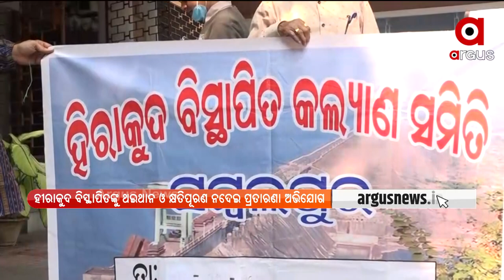ହୀରାକୁଦ ବିସ୍ଥାପିତଙ୍କୁ ଥଇଥାନ ଓ କ୍ଷତିପୂରଣ ନଦେଇ ପ୍ରତାରଣା ଅଭିଯୋଗ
ହୀରାକୁଦ ବିସ୍ଥାପିତଙ୍କୁ ଥଇଥାନ ଓ କ୍ଷତିପୂରଣ ନଦେଇ ପ୍ରତାରଣା ଅଭିଯୋଗ । ହୀରାକୁଦ ଡ୍ୟାମରେ ନିର୍ମାଣ ସମୟରେ ସମ୍ବଲପୁର, ବରଗଡ, ଝାରସୁଗୁଡା, ସୁନ୍ଦରଗଡ ଜିଲ୍ଲାର ହଜାର ହଜାର ପରିବାର ବିସ୍ଥାପିତ ହୋଇଥିଲେ । ବିସ୍ଥାପିତ ହୋଇଥିବା ପରିବାରଙ୍କୁ ରାଜ୍ୟ ସରକାର ଦେଇଥିବା ପ୍ରତିଶୃତି ଆଜି ମଧ୍ୟ ପୂରଣ କରିପାରିନାହାନ୍ତି